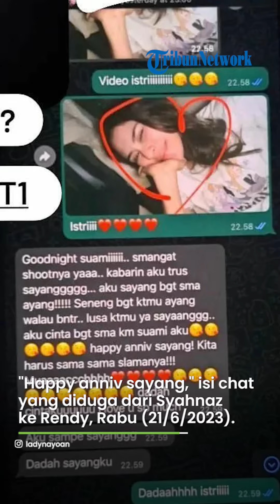'Happy Anniv Sayang' Rendi Kjaernett & Syahnaz Rayakan Setahun Selingkuh, Panggil Suami dan Istri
TRIBUN-VIDEO.COM - Isu dugaan perselingkuhan Syahnaz dan Rendy Kjaernett makin liar.

Istri Rendy, Lady Nayoan membongkar isi chat-chat mesra keduanya.

Terakhir, Lady mengunggah bukti chat jika Rendy dan Syahnaz merayakan setahun kebersamaannya.

"Happy anniv sayang," isi chat yang diduga dari Syahnaz ke Rendy, dikutip Rabu (21/6/2023).

Dalam chat tersebut, keduanya bahkan sudah saling memanggil "istriku" dan "suamiku".

Menurut Lady, mereka mulai main serong pada Juli 2022 lalu.

(TribunStyle.com/Delta)